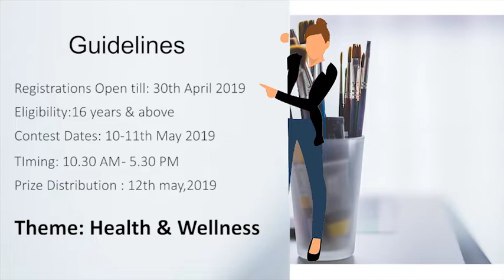Live Painting Competition 2019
Namo Gange Namaskar!!
After the grand success of earlier editions of ‘Live Painting Competitions’, Namo Gange Trust is coming with next edition of painting competition on AYUSH specific theme to be held during the 4th edition of India’s International Health & Wellness exhibition, “The Yogshala Expo-2019” in Hall No. 7, Pragati Maidan, New Delhi from 10th to 12th May, 2019.
We are hopping to invite all Artists & Painting professionals to participate in this Painting Competition & win attractive cash prizes. Call/Whats App at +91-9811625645 for more details and registration.